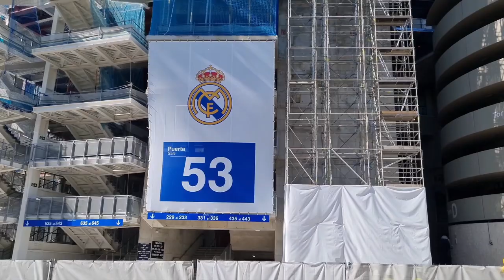🟣2.10.2021🟣AVANCES Obras del STADIO SANTIAGO BERNABEU🟣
🟣El nuevo video se trata de los nuevos avances de la obra de Santiago Bernabeu 🟣